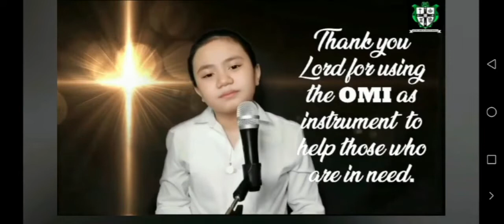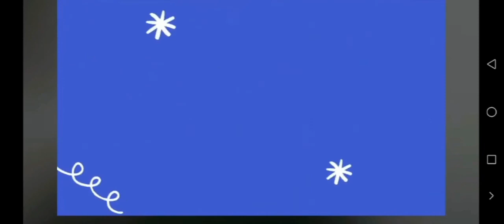Oblates Day 2021 Notre Dame Official Video Wayne's School Presentation NDGM